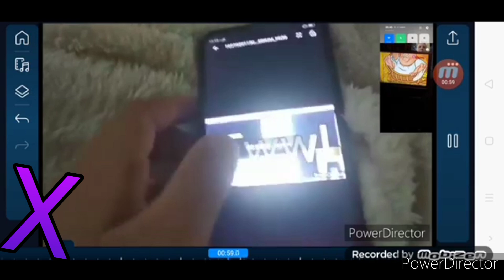(LB) Sony Vegas Pro Poop Chain N6